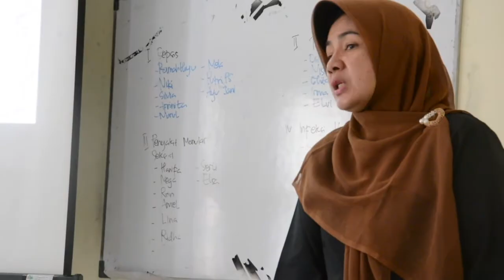MANDEH : SCORA CIMSA-BEM KM FK UNAND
SCORA CIMSA-BEM KM FK UNAND initiated to raise SCUIDWAD in order to celebrate World AIDS Day. This project supports SDGs point 3 “Good Health and Well Being” and CIMSA Program “HIV and other STDs”.

The activity starts from November 29th - December 3rd, 2018. SCORA members have been trained by a speaker from Padang AIDS Commission. Then, we shared the knowledge to SMAN 3 Padang students. We also did a celebration at Padang Beach by providing free VCT, discussion with PLWHA, and many performances at HW Hotel. At campus, we distributed red ribbons to students and lecturer.

SCUIDWAD
SCORA CIMSA-BEM KM FK UNAND Inspires Society With AIDS Education

SCORA
Standing Committee on Sexual and Reproductive Health including HIV/AIDS